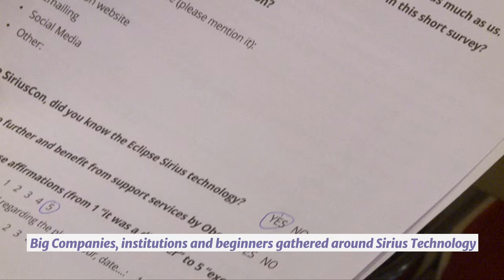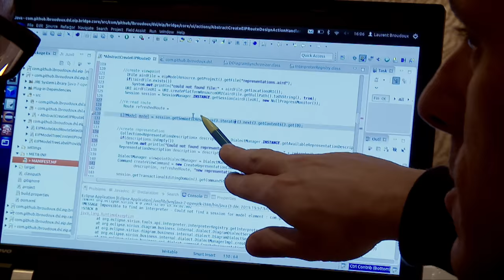Great success! | SiriusCon 2015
Launched in 2013, the Eclipse Sirius project has now gathered an active community.
SiriusCon 2015 was a one-day free conference dedicated to the Sirius technology: advanced features, presentations, user feedback...
It was also a great opportunity to exchange with the developer team behind Sirius and to share with other users.
This event was organized by Obeo with the help of the Eclipse Foundation.
[A video by Mahieu Michal & Benjamin Gérard]